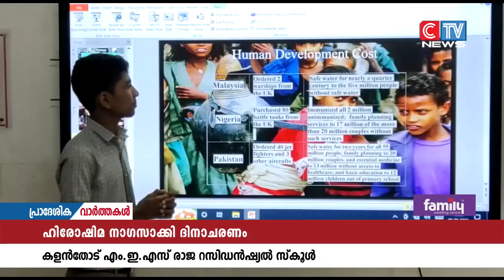കളൻ തോട് എം.ഇ.എസ് രാജ റസിഡൻഷ്യൽ സ്കൂളിൽ വിവിധ പരിപാടികൾ സംഘടിപ്പിച്ചു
ഹിരോഷിമ നാഗസാക്കി ദിനങ്ങളോട് അനുബന്ധിച്ച് കളൻ തോട്  എം.ഇ.എസ് രാജ റസിഡൻഷ്യൽ സ്കൂളിൽ വിവിധ  പരിപാടികൾ സംഘടിപ്പിച്ചു. യുദ്ധവിരുദ്ധ സന്ദേശങ്ങൾ നൽകുന്ന പവർ പോയിന്റ് പ്രസന്റേഷൻ മത്സരം, ക്യാൻവാസ്  പെയിന്റിങ്ങ് തുടങ്ങിയവയാണ്  ദിനാചരണത്തിനോടനുബന്ധിച്ച് സംഘടിപ്പിച്ചത് .